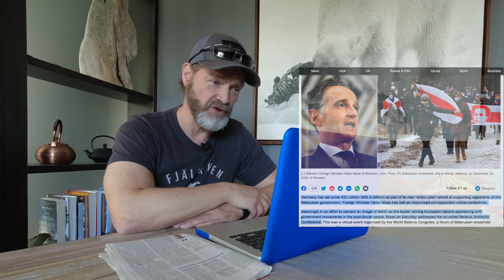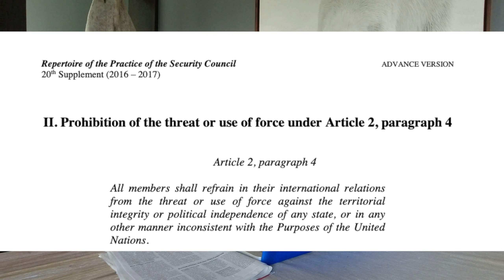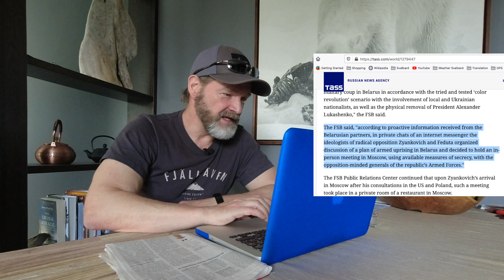21 Million Euro German funding for Belarusian Opposition - Money for Regime Change?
German foreign minister Heiko Maas announced 21 Mill Euro funding for the Belarusian Opposition - not even 8 weeks later an attended coup was foiled.
As it wouldn't be enough and fundamentally wrong to fund the opposition in a foreign country - did Germany's money help to fund a foiled coup?